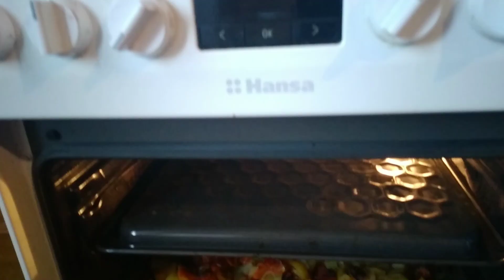Жизнь в загородном доме.Новые заготовки для всей семьи.Сад и огород в конце августа.vlog video ч1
Деревня – это место, где можно увидеть целостность и красоту природы, которая напоминает о ее бесконечном творчестве и мудрости.
Приветствую Вас!  🤗✌🏡
Не так давно мы купили дом в деревне Иркутской области и переехали из города в деревню.
Будем рады обратной связи.
Мой канал посвящен жизни  в гармонии в первую очередь с собой. На этом канале я буду делиться с Вами видео о загородной жизни в деревне.
Цветы, сад, огород, домашние животные, и мои рецепты.
Помочь каналу просто:
.Нажмите на 🛎
.поставьте 👍
.напишите комментарий
.посмотрите как можно больше моих видео.
Прислушаюсь к дельным советам!